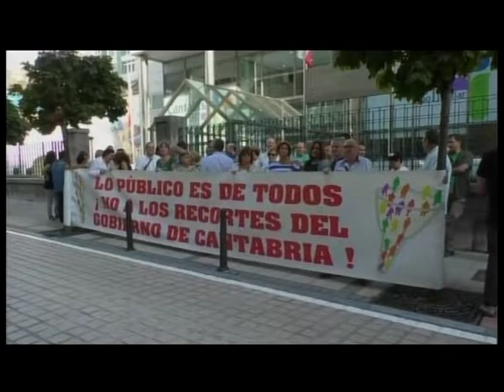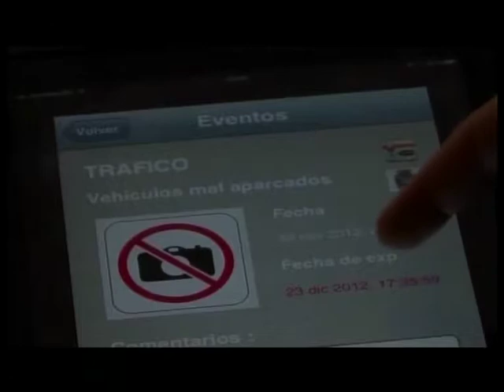CPM 20 SEPT AVANCE INFORMATIVO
La Jefa de Informativos, Isabel Cerezo, nos avanza, antes del informativo de las 20:00, algunos titulares del día...